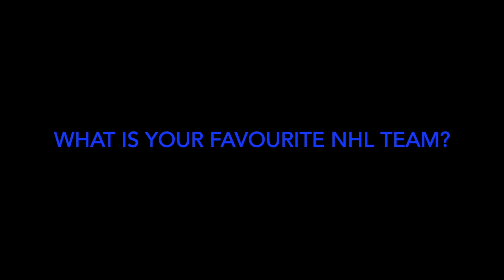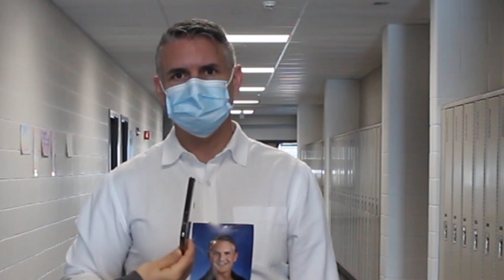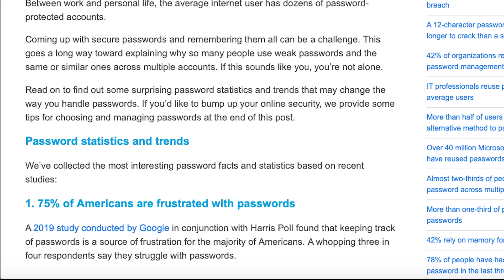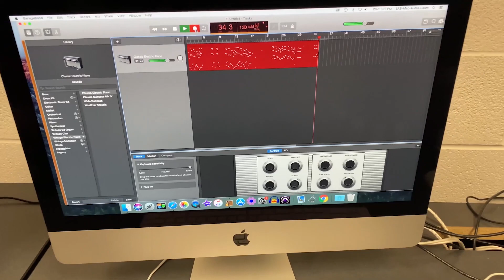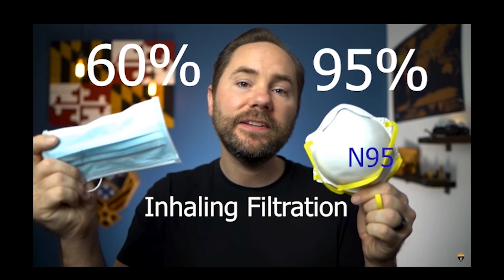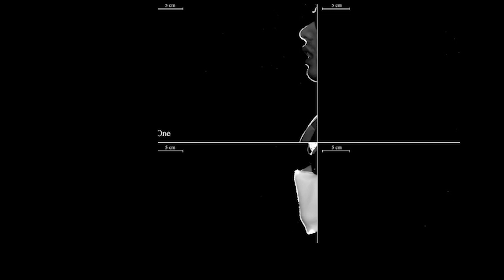BNN February 2021 Octo 5